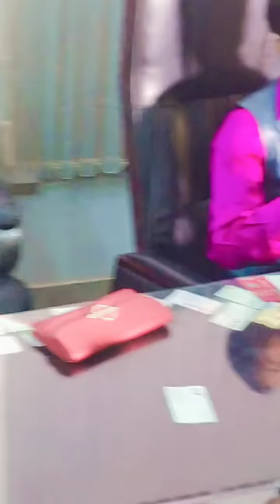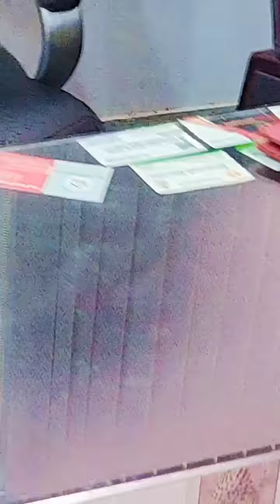সাকিব খান কে নিয়ে জা বললেন হিরো আলম